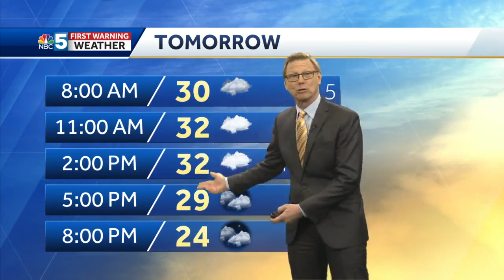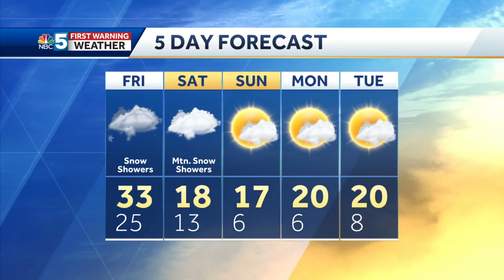Video: Tom says yep, more snow showers on the way. 1.21.21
Turns colder for the weekend